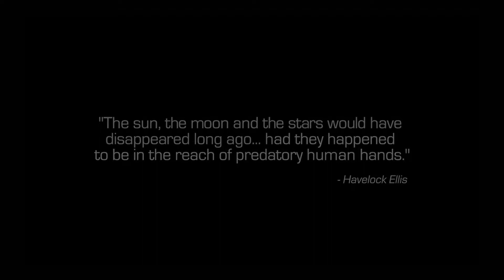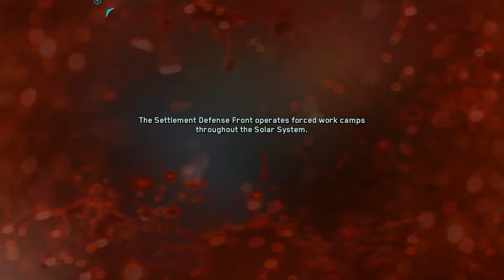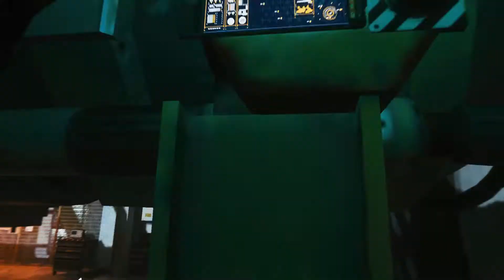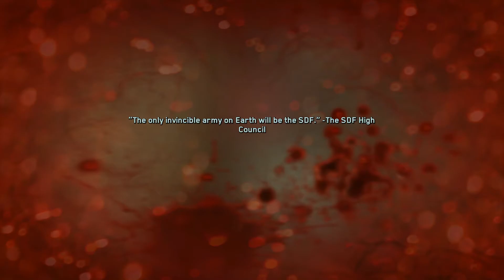Call of Duty Infinite Warfare Walkthrough Gameplay Part 1- Campaign Mission 1 (COD IW)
NEW Call of Duty Infinite Warfare Walkthrough Gameplay Part 1 includes a Review and Campaign Mission 1: Rising Threat of the COD Infinite Warfare Single Player Campaign for PS4, Xbox One and PC. This Call of Duty Infinite Warfare Gameplay Walkthrough will include a Review, Zombies, Zombies Gameplay, Spaceland, Conor McGregor, Kit Harington, Jon Snow, Weapons, DLC, all Single Player Campaign Missions and the Ending.